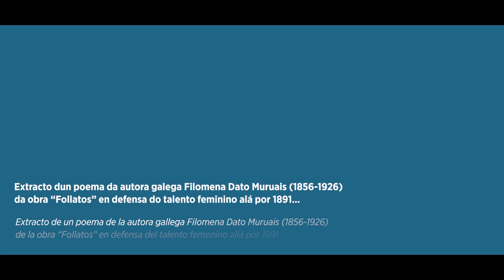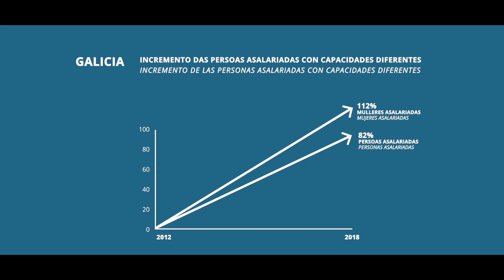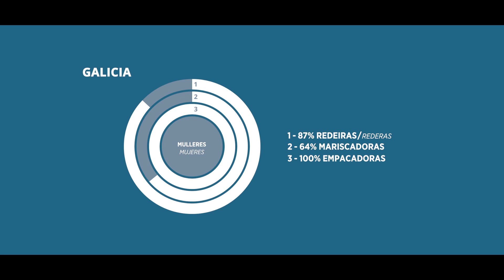As mulleres na economía social - 8 de marzo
O 8 de marzo celébrase en todo o mundo o Día Internacional da Muller.
É un bo momento para reflexionar sobre os avances acadados, para celebrar a valentía e determinación de mulleres que xogan un papel clave nas súas comunidades mais tamén analizar os retos que quedan por conseguir.